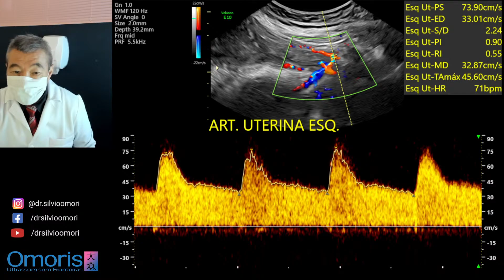Gravidez 34 semanas. Entenda como é feito o Doppler na gestação de terceiro trimestre!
Neste vídeo, vamos ver como é feito o Doppler na gestação de terceiro trimestre.

Esse vídeo é uma pequena amostra de como é realizado um exame de ultrassom obstétrico, e ajuda os pais entenderem melhor como é feito esse tipo de exame, que é essencial durante a gravidez da mulher.

O Método Omoris possibilita o desenho do contorno do feto em imagens de ultrassom, permitindo uma melhor visualização no útero da mamãe.

Com mais de 40 anos de experiência, o Dr. Silvio Omori e médico especialista em ultrassonografia gestacional.

A Clínica Omoris é uma clínica brasileira especializada em ultrassonografia, sob a direção do Dr. Silvio Omori e fica localizada em Londrina, no Paraná.

Além do atendimento presencial em nossa clínica, oferecemos teleatendimento por telefone ou vídeo chamada no Brasil e exterior, auxiliando com segunda opinião vídeos de ultrassom gestacional.

Dentre as nossas especialidades estão:

* Ultrassonografia transvaginal
* Ultrassonografia morfológica do primeiro trimestre
* Ultrassonografia morfológica do segundo trimestre
* Ultrassonografia obstétrica
* Ultrassonografia obstétrica com doppler colorido
* Ultrassonografia 3D e 4D

Endereço da Clínica:
Rua Senador Souza Naves 1044, sala 1, térreo
Centro
Londrina - PR
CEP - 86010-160